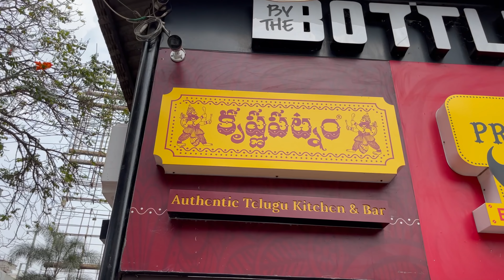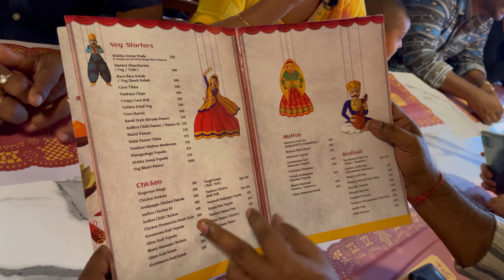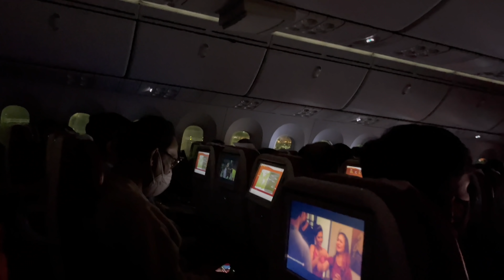Emotional send off to the UK || Family Lunch in Restaurant || Anniversary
Register on Relevl to get your Dream Job:
The passing criteria has been reduced from 700 to 500!

In this video, we all went for lunch in a restaurant in Jubilee Hills, Hyderabad. Once we came back we celebrated our parent's 34th anniversary. Finally with a heavy heart flew back to the UK.

Introduction - 0:00
Going to restaurant - 1:25
Ordering & enjoying food - 5:26
Anniversary Celebrations - 9:58
Saying Goodbye - 12:40